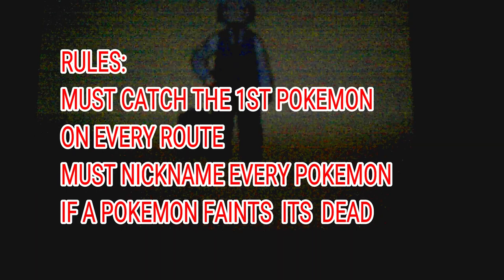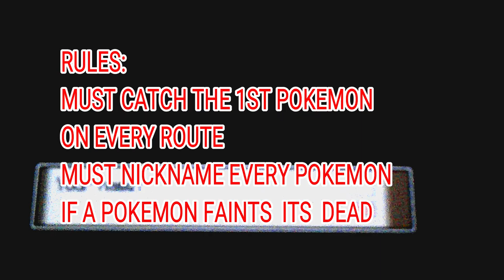THE START OF A NEW ADVENTURE (POKEMON PLATINUM NUZLOCKE REVENGE)